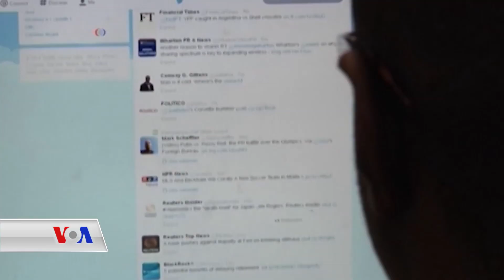ئاستی ئازادی بەکارهێنانی ئنتەرنێت لە جیهاندا